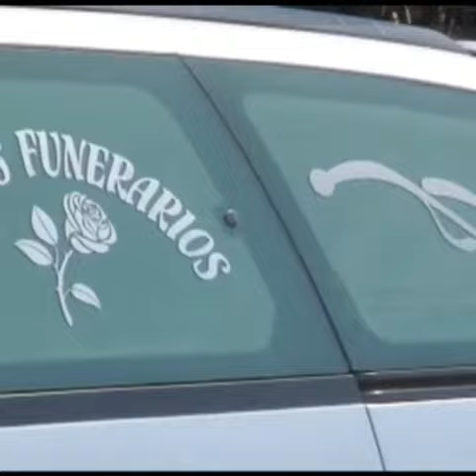PROTOCOLO FUNERALES COVID NOTA GROVER